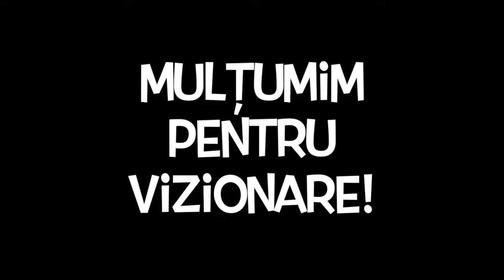🇧🇴 Ajungem pe plantațiile de coca din Villa Tunari. Descoperim frumusețile ascunse ale Boliviei 🇧🇴